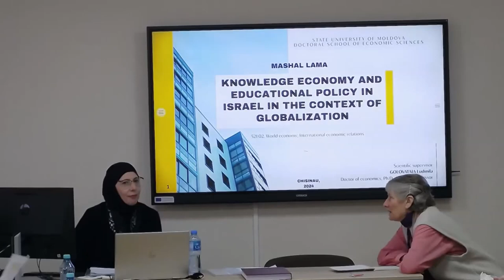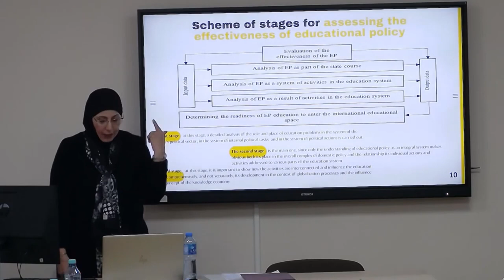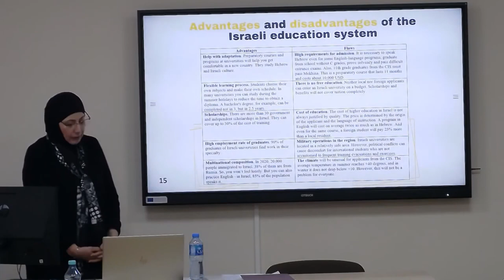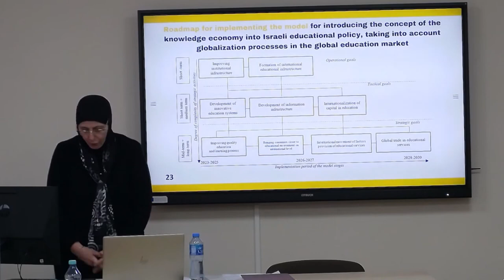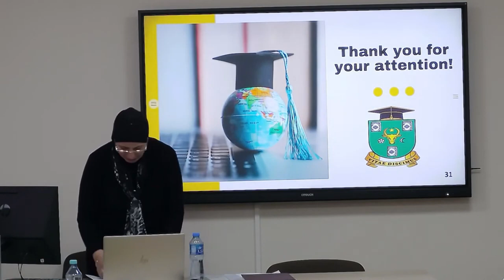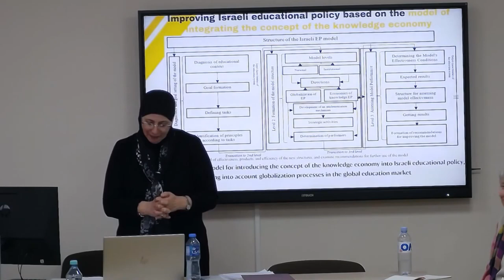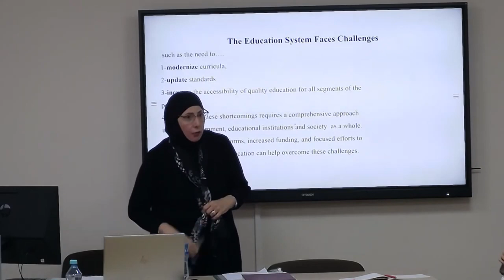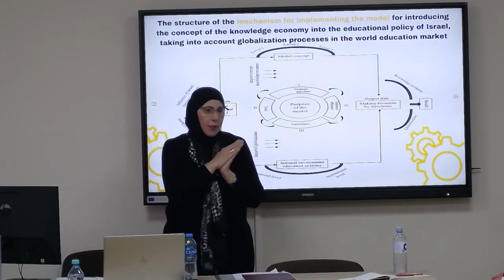26.01.2024, 12:00 | Susţinerea Tezei de Doctor în Știinţe economice - MASHAL Lama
Susţinerea tezei de doctor cu tema:
"Economia cunoașterii și politica educațională în Israel în contextul globalizării" va avea loc în data de 26 ianuarie 2024, ora 12.00, în ședința Comisiei de susținere publică a tezei de doctorat din cadrul Școlii Doctorale de Științe Juridice și Științe Economice a Universității de Stat din Moldova,

Teza a fost elaborată în cadrul Școlii Doctorale de Științe Juridice și Economice a Universității de
Stat din Moldova

Autor: MASHAL Lama
Conducător de doctorat:
GOLOVATAIA Ludmila, doctor în științe economice, conferențiar universitar, Universitatea de
Stat din Moldova

Comisia de doctorat:
1. HĂMURARU Maria, doctor în științe economice, conferențiar universitar, specialitatea
521.01. Teoria economică și politici economice, Universitatea de Stat din Moldova – președinte
2. ROȘCA Petru, doctor habilitat în științe economice, profesor universitar, specialitatea
521.02. Economie mondială; relații economice internaționale, Universitatea Liberă
Internațională din Moldova – referent oficial
3. STRATAN Alexandru, doctor habilitat în științe economice, profesor universitar,
membru corespondent AȘM, specialitatea 521.02. Economie mondială; relații economice
internaționale, Academia de Studii Economice din Moldova – referent oficial
4. MENIN Alon Zvi, doctor în științe economice, conferențiar universitar, specialitatea
521.02. Economie mondială; relații economice internaționale, Ort Israel, Ariel University
din Israel – referent oficial
mun. Chișinău, MD-2009, str. Alexei Mateevici, 60, bl. Central, sala 331.